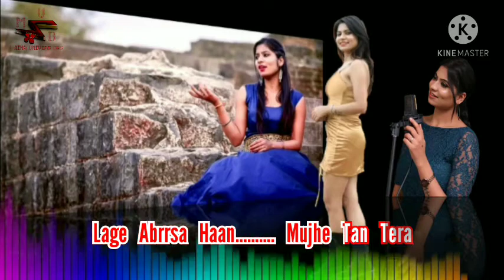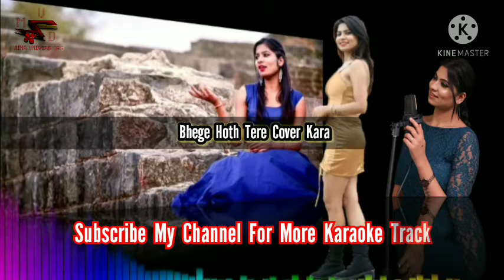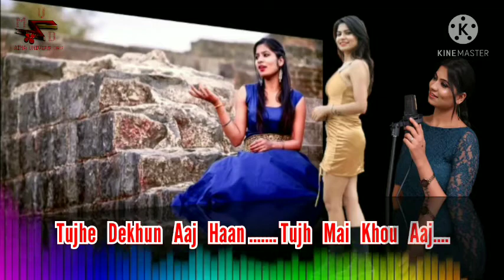Bhege Hoth Tere / Ankita Mishra Karaoke / Murder / Hindi Karaoke With Lyrics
Original Song : Kunal Ganjawala
Movie : Murder

Cover song : Ankita Mishra
Cover Song Copyright : Parhham Music

Karaoke Video Editing Credit : Maina Univers Das